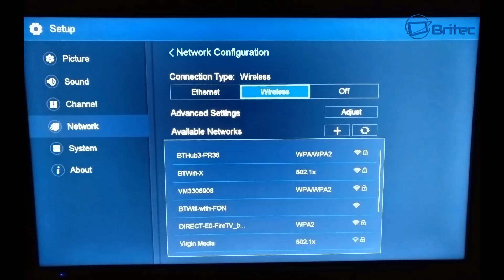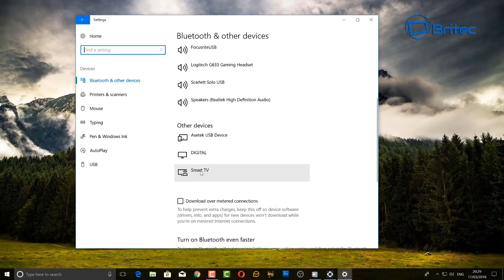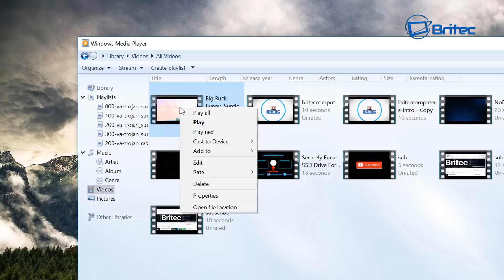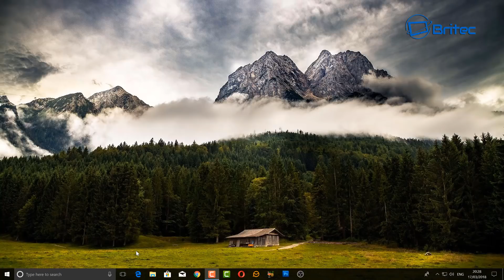How to Stream Movies from Windows Media Player to TV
This is just a quick video to show you how to stream moves from your PC Computer to your Smart TV.

Any TV, Samsung, LG, Sony etc. You can also cast or mirror and media like music, photos, video from laptop to tv with wmp.

Make sure all devices are on the same network.